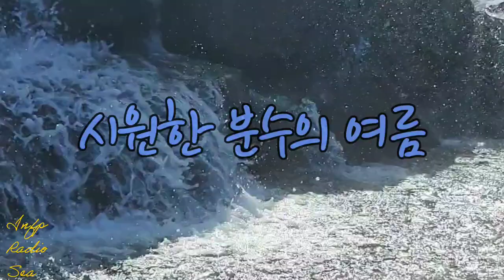잠안올때 물멍 물소리 명상 6 Water meditation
시원한 물멍 물소리 6탄 | 미디어 191

오늘은 [바위에서 내려오는 시원한 분수] 입니다.
무더위로 지친 당신에게,
폭염과 열대야로 잠 못 이루는 날들 속에,
시원한 물소리 들으면서 물멍하며
더위는 멀리 보내 보세요.